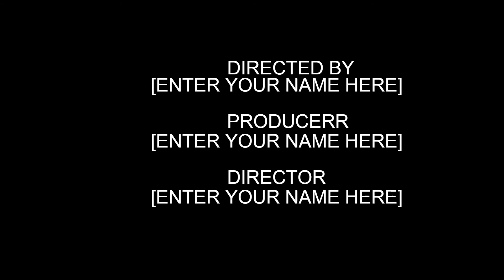Sus Person Trailer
It's about a girl that wants to be a witch